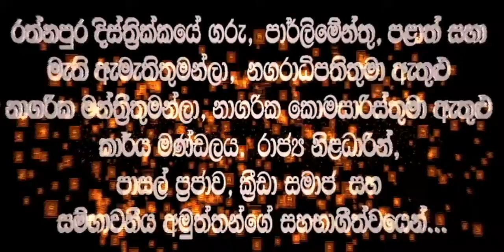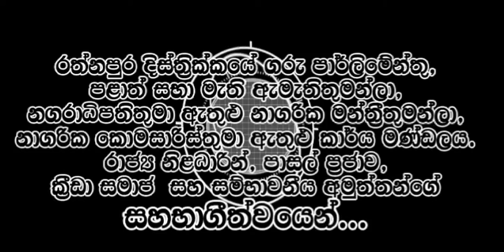Monaravila Stadiam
Kanchana Jayarathana